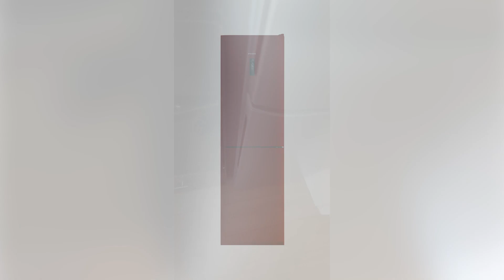Холодильник POZIS RK FNF-173